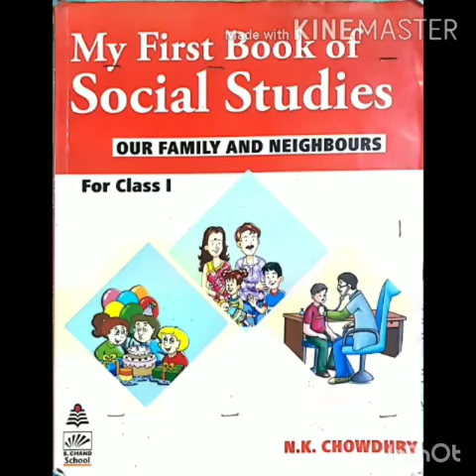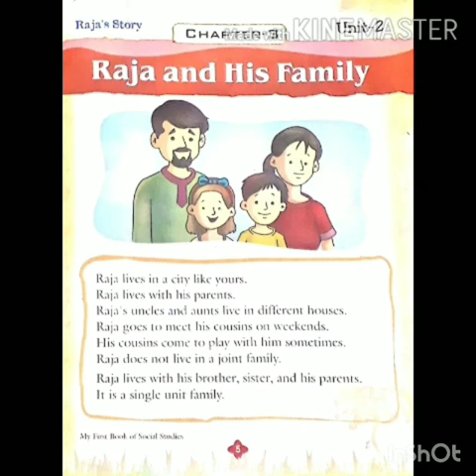Class-1 sst chapter-3